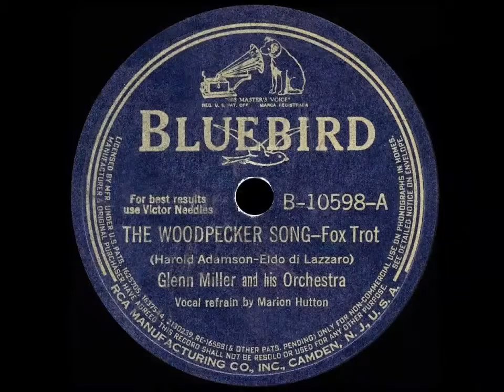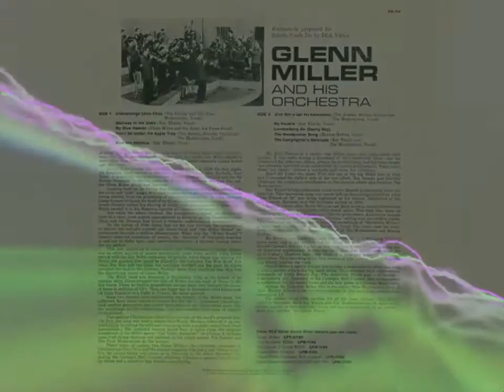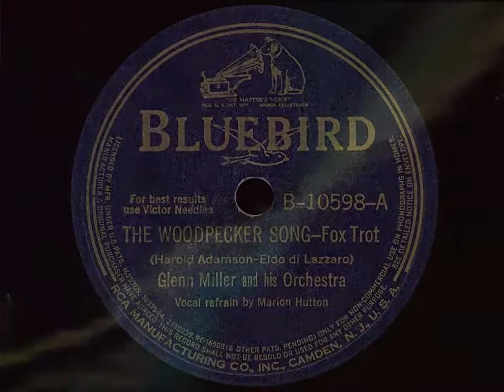Glenn Miller And His Orchestra ‎– The Woodpecker Song (1940)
Jazz/ Big Band
Single:  The Woodpecker Song / Let's All Sing Together (Feb 1940 Bluebird ‎– B-10598) US [Shellac, 10", 78 rpm]
EP: Glenn Miller And His Orchestra (1954 His Master's Voice ‎– 7EG 8055) UK [Vinyl, 7"] Track 1
Compilation: Glenn Miller Originals (1962 RCA Victor ‎– PR-114) US [Vinyl, LP, Limited Edition] Track 9
Vocal – Marion Hutton
Written – Eldo Di Lazzaro, Harold Adamson